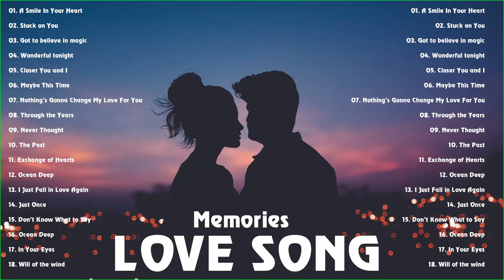Cruisin Beautiful Relaxing Romantic Evergreen Love Song Collection HD